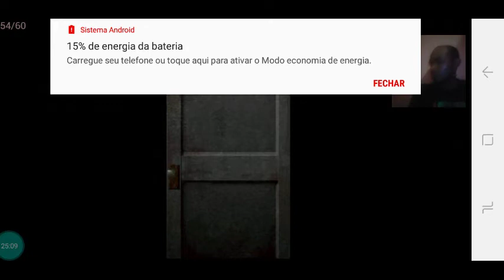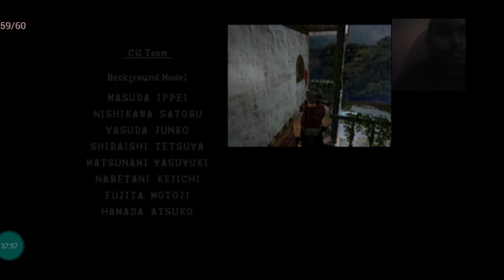resident evil 1 final